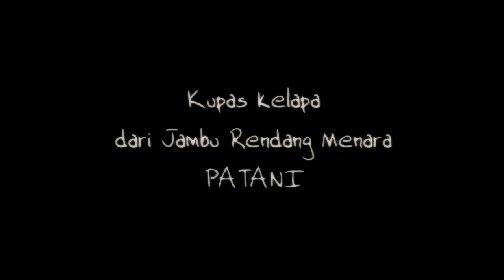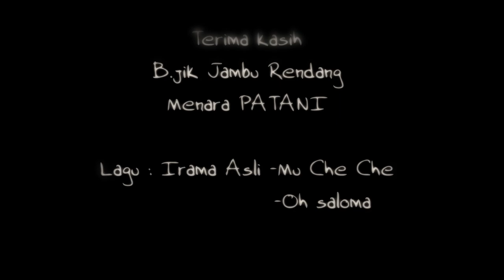Kupas Kelapa 140512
B.jik seorang tua yang bertinggal di kampung Jambu rendang menara Patani. dia adalah seorang berkerja dengan kelapa semenjak kecil lagi sebagai Kerjaya sampai sekarang dia masih mengupas kelapa dia akan mengikut di mana-mana tempat yang mengada kenduri ,walimah dan lain-lain lagi untuk tukar dengan makanan dan sedikit wang sebagai upahan...